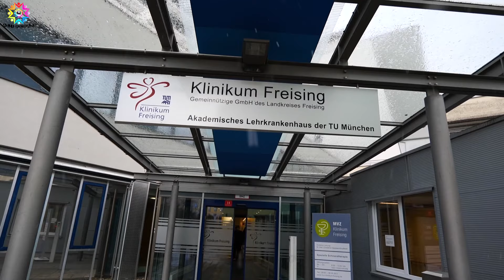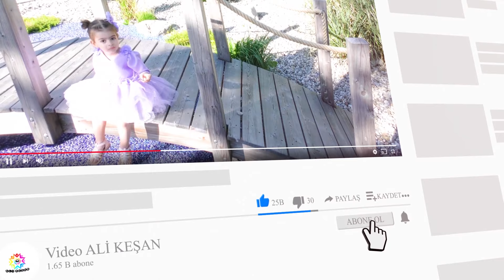İSKO PAŞA 'NİN HASTANE ÇIKIŞI 2021 München Almanya